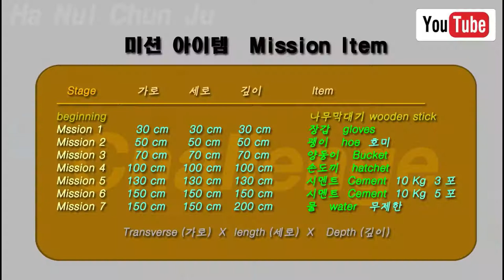Build digging two meters dam. Part 23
2미터짜리 댐을 파라. 23부

* 2 meters More than deep dig (2미터 이상 깊이파기 )

라이선스 따라 라이선스가 부여됩니다.